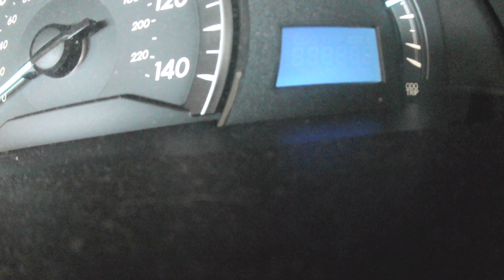How To: Toyota Camry | Oil Change | Cabin Air Filter | Maintenance Reset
Vehicle: 2012 Toyota Camry
               2.5L (GAS)
               0W-20
               4.6 Quarts

Parts:

Funnel
Rags
Oil Filter
Oil Collection Pan
Oil
14 Mil Wrench

Directions:

Place the oil collection pan under the Camry, remove the plug, and drain the oil.
Remove the old oil filter and replace it with a new one.
Replace the oil drain plug.
Unscrew the engine oil cap.
Use funnel to add the amount of oil recommended in your owner’s manual (in quarts).
While adding the oil, make sure there’s nothing leaking from the bottom of your Camry.
Check the oil dipstick, and add more oil as needed.
Reset the maintenance light if it is illuminated.

Disposable Gloves

Toyota Oil Filter Tool

Vacuum Brake Fluid Bleeder

Gearwrench Ratcheting

7-Piece Spare Tire Retrieval Tool Kit

Oil Filter Wrench Wrench Kit

Oil Filter Pliers

Craftsman 1/2 Impact Sockets Set

Screw Driver Set

Hand Impact Driver Set

Dual Piston Brake Caliper Push Tool

Wind Back Brake Caliper Tool Set